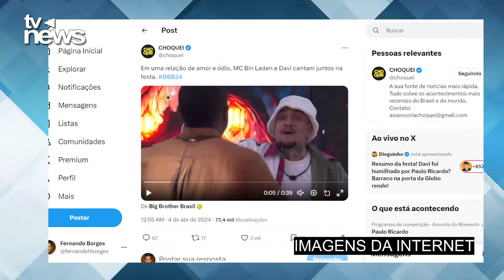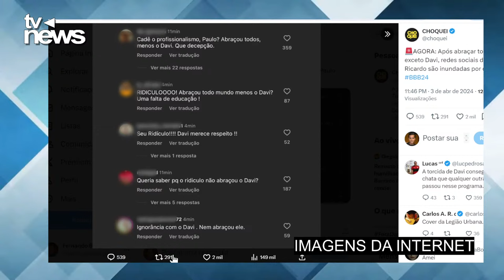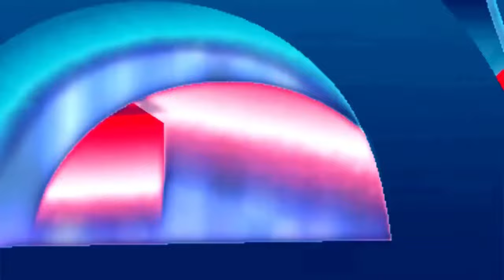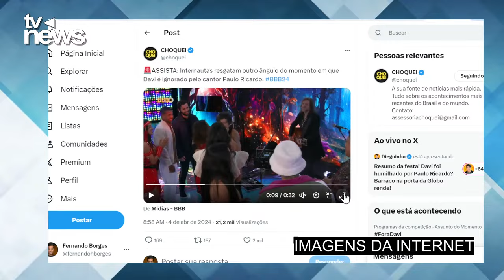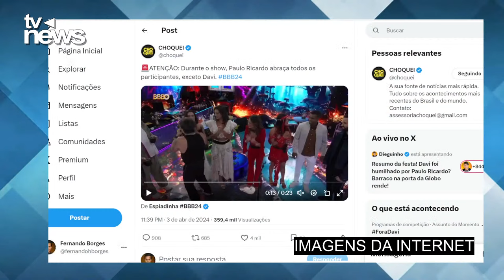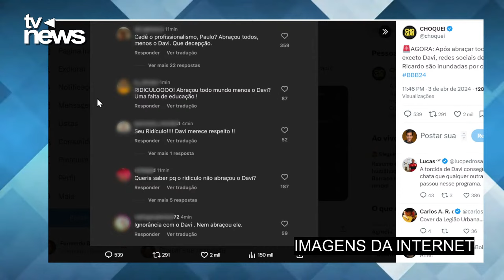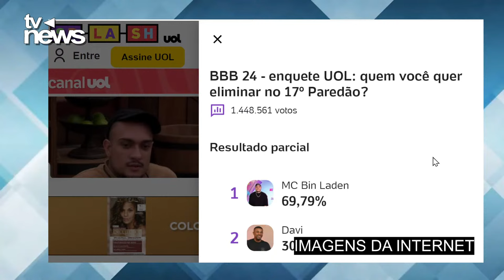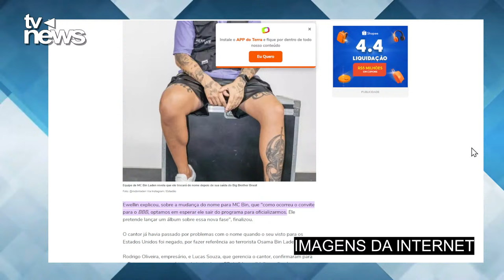Davi entra às pressas no confessionário e TOMA ATITUDE LlMITE após ser HUMlLHADO por Paulo Ricardo